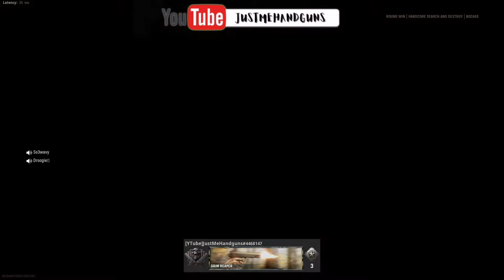The #1 PISTOL ONLY *Search & Destroy* PLAYER | Vanguard Pistol Only | HC Search & Destroy 💣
➡️ You don’t want to miss this game, they even thought I had a program to get my kills haha -- I went 35-8 using the 1911 Pistol playing Search & Destroy on Bocage! While we ended up losing this one, I went crazy and didn’t want to let this gameplay go to waste, so I hope you’ll enjoy this one!!

⏱ Time-Stamps ⏱
Intro: 0:00
Round 1: 0:31
Round 2: 1:00
Round 3: 1:25
Round 4: 3:32
Round 5: 3:58
Round 6: 5:04
Round 7: 5:45
Round 8: 6:22
Round 9: 7:31
Round 10: 8:53
Final Round: 9:43
Outro: 10:44

💬 What is your best SnD K/D using Pistol only in Vanguard?? Tell me all about it in the comments!

🔥 Do you want to run with me:
1. Add me on Activision (ID: JustMeHandguns 4468147)